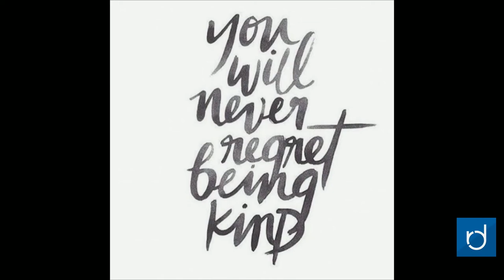Raven Minute for January 19, 2018